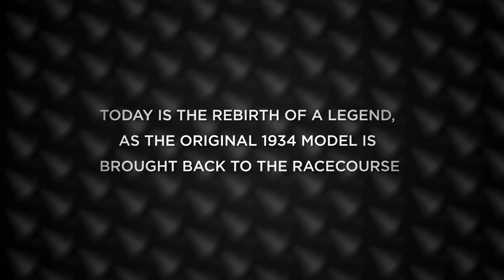The legendary W 25 back on the Klausen Hill Climb with IWC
The whole valley was trembling with the roaring sound of the Silver Arrow W 25 racing uphill at the Klausen Hill Climb race. IWC Schaffhausen teamed with Mercedes-Benz to bring this Legend back to the Klausen pass where it set the record back in 1934.